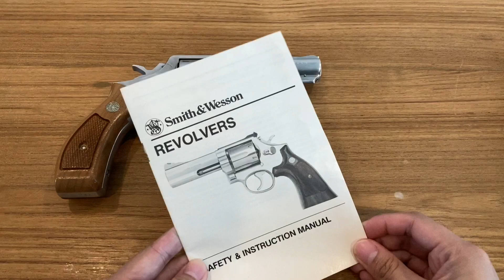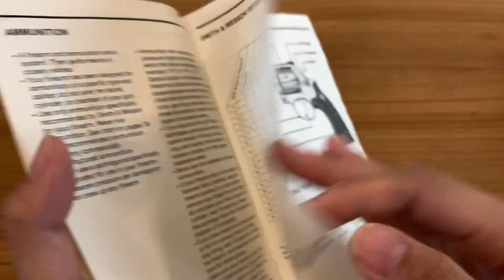รีวิวปืน Smith & Wesson Model 64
Smith & Wesson Model 64 ปืนยอดนิยมในหมู่ตำรวจ USA

***ไม่ขายกระสุนและอาวุธปืนทุกชนิด***